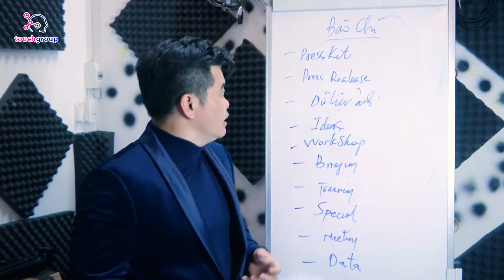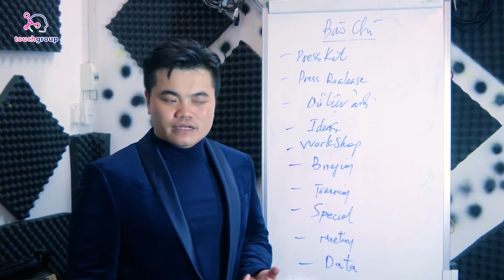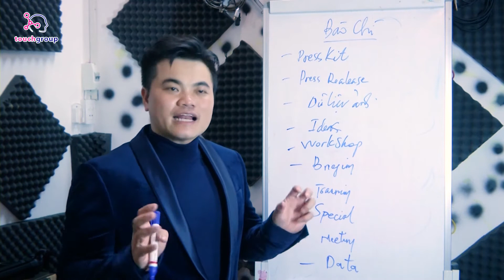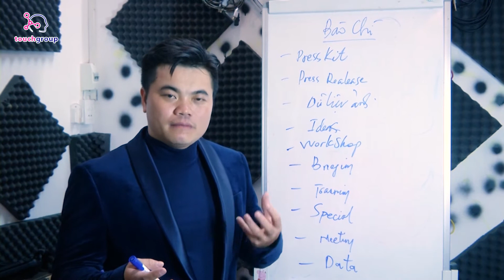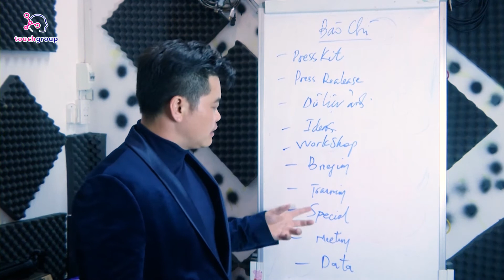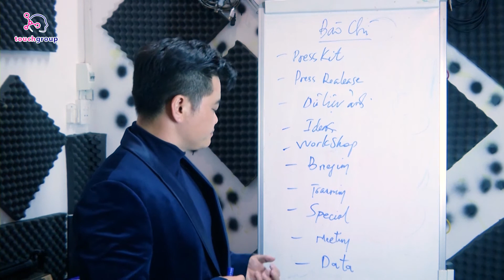#10. Làm sao để BÁO CHÍ VIẾT BÀI về chiến dịch của chúng ta? | TS. PHAN VĨNH PHÚC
Làm sao để nhà báo có cảm hứng viết bài về chúng ta?
Bài học hôm nay Phúc bộ công cụ không thể thiếu trong "Nghề PR" đó bộ công cụ tác động đến nhà báo. Mối quan hệ với nhà báo là cần thiết và rất quan trọng để doanh nghiệp ta được tiếp cận với nhiều bộ phận công chúng. Qua đây doanh nghiệp sẽ được có cái nhìn thiện cảm hơn trong mắt các nhà báo, giới truyền thông.

Hãy tham gia khóa học "Chinh phục Nghề PR từ con số 0", Phúc sẽ giúp bạn giải đáp tất cả những thắc mắc. Khóa học này được dạy dựa trên những gì Phúc được học, được trải nghiệm và biên soạn, nội dung khóa học là những nội dung thực tiễn các doanh nghiệp đang cần.

"Chinh phục Nghề PR từ con số 0" sẽ giúp các bạn hiểu hơn, hoàn thiện hơn trong tư duy về nghề làm Truyền Thông, PR, giúp bạn có thể thăng tiến hơn trong công việc.

Tiến sĩ. Phan Vĩnh Phúc
Phó Chủ Tịch Câu Lạc Bộ Doanh Nghiệp Việt nam VEC.
Chuyên gia Truyền Thông từng đảm nhiệm: Giám Đốc Sản Xuất của Cát Tiên Sa, Giám Đốc Điều Hành Chương Trình Hoa Hậu Hoàn Vũ Việt Nam 2017, Giám Đốc Sản Xuất tại Đất Việt VAC Group,  Giám Đốc Công Ty TNHH Truyền Thông CMS...